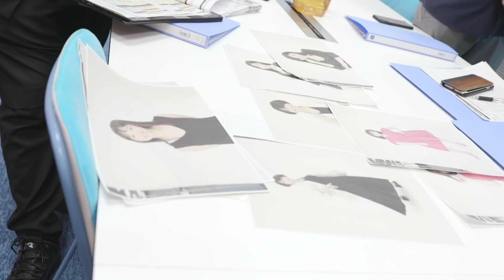「PS4『龍が如く最新作』助演女優オーディション」レポート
「PS4『龍が如く最新作』助演女優オーディション」開催中！
審査の模様をレポートする映像を公開いたしました。

「PS4『龍が如く最新作』助演女優オーディション」特設サイト